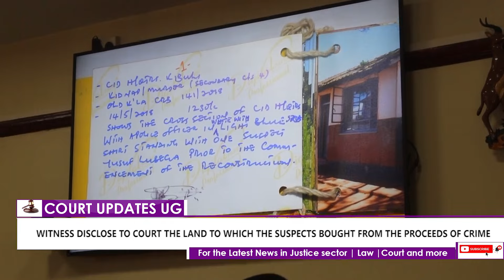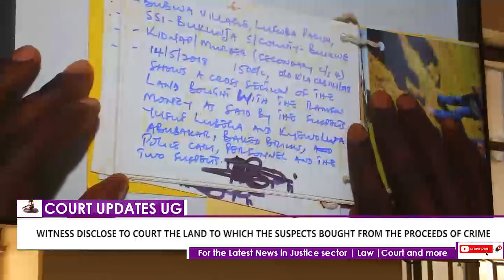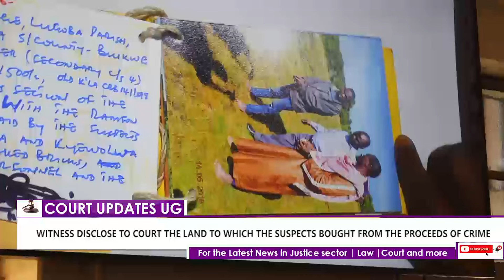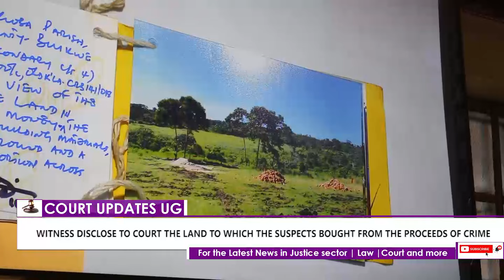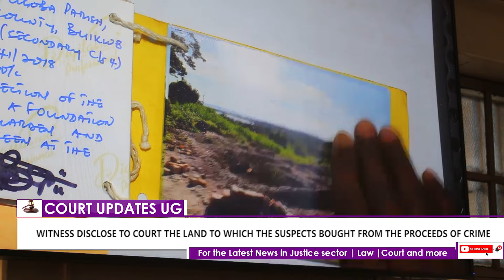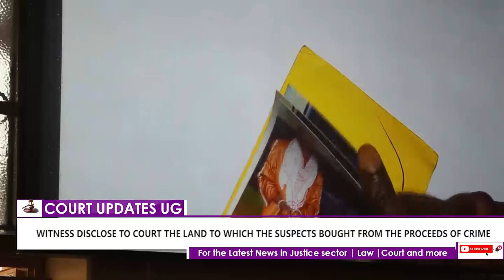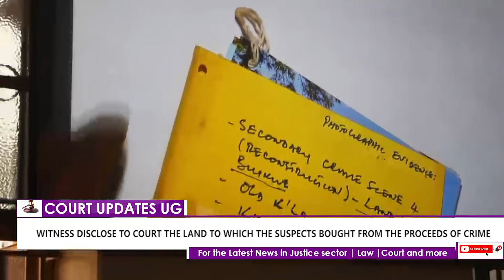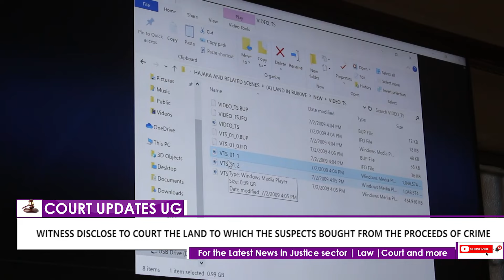Murder of Suzan Magara: Suspects bought 150 acres of land in the ransom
Murder of Suzan Magara; Wintess displayes photos of the deceased to court